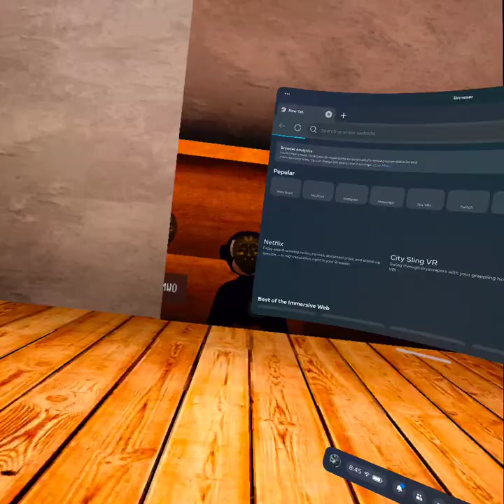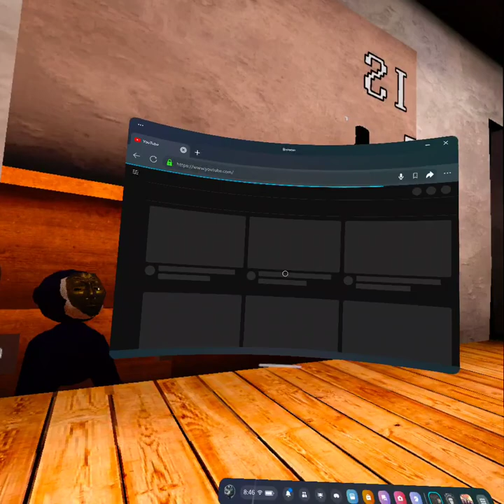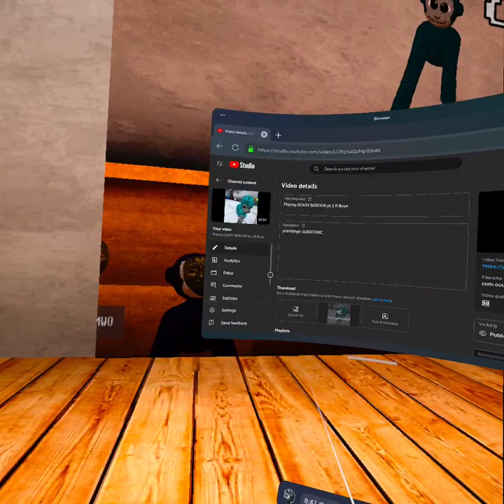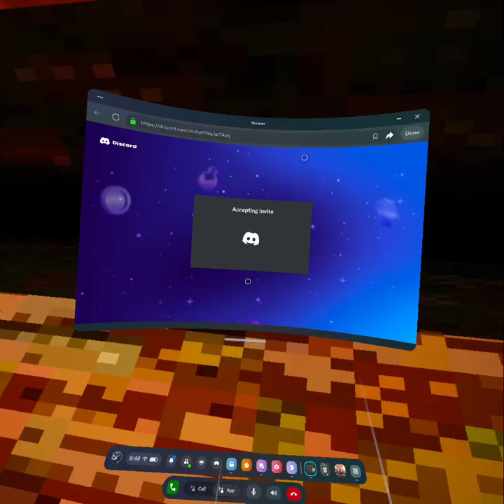ISOLATION CHIMPS w/ some people including boyn